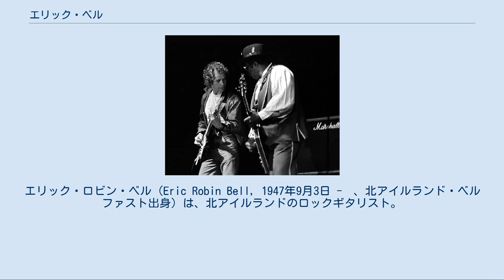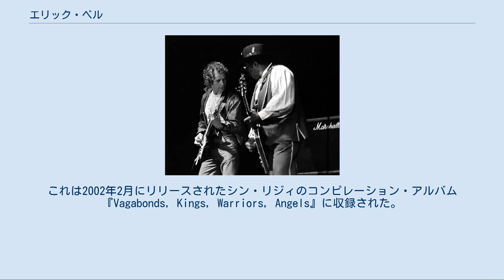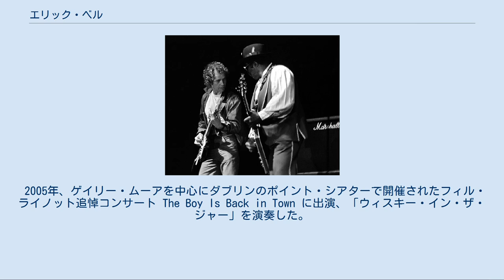エリック・ベル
シン・リジィのメンバー
エリック・ロビン・ベル（Eric Robin Bell, 1947年9月3日 -　、北アイルランド・ベルファスト出身）は、北アイルランドのロックギタリスト。
1970年代から1980年代にかけて人気を博したロック・バンド、シン・リジィの創設メンバーである。
 シン・リジィ時代 (1972年) ボ・ディドリーと共演 (1984年) ベルファスト周辺のローカル・グループで活動。
1966年の9月、10月の2ヶ月間のみ、ヴァン・モリソン率いるゼムのメンバーだったこともある。
1969年にフィル・ライノット、ブライアン・ダウニーとシン・リジィを結成。
 シン・リジィのリード・ギタリストとして、シン・リジィ初期のアルバム3枚（『シン・リジィ』(Thin Lizzy)、『ブルー・オーファン』(Shades of a Blue Orphanage)、『西洋無頼』(Vagabonds of the Western World)）および、ヒット・シングル「ウィスキー・イン・ザ・ジャー」(Whiskey in the Jar) を残した。
 しかし、シン・リジィの活動は上昇気流に乗っていたが、様々なプレッシャー（レコーディング、ツアー、ロック的なライフスタイル）が徐々にベルの精神を蝕んでいった。
 1973年の大晦日のコンサートの最中、空中にギターを放り投げ、アンプを観客席に投げ込んで、嵐のようにステージを去った。
彼は後に脱退に関して「未練はまったくなかった。自分は病気のため脱退せざるを得なかった」と述べた。
彼の後任にはゲイリー・ムーアが抜擢された。
1970年代中期には、ジミ・ヘンドリックスの元同僚ノエル・レディングとのプロジェクトで2枚のアルバムを発表した。
 1980年、ジミ・ヘンドリックスに捧げた「ソング・フォー・ジミ」(Song for Jimi) のレコーディングにシン・リジィとともに参加。
これは2002年2月にリリースされたシン・リジィのコンピレーション・アルバム『Vagabonds, Kings, Warriors, Angels』に収録された。
 1983年にはシン・リジィのファイナル・ツアーに参加。
また、この頃には「メインスクィーズ」というブルース・ロック・バンドでも活動し、同バンドは1984年、ボ・ディドリーのヨーロッパ・ツアーでバックを務めた。
1990年代後半より、彼のグループ「エリック・ベル・バンド」での活動が中心となる。
 2005年、ゲイリー・ムーアを中心にダブリンのポイント・シアターで開催されたフィル・ライノット追悼コンサート The Boy Is Back in Town に出演、「ウィスキー・イン・ザ・ジャー」を演奏した。
この模様は One Night in Dublin: A Tribute to Phil Lynott というタイトルでDVDとしてリリースされた。